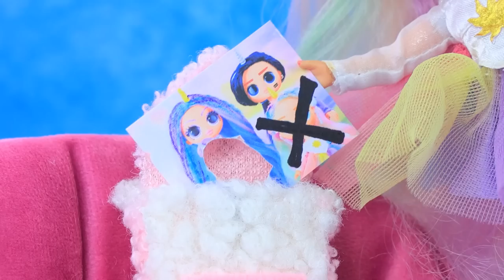My Little Pony: Younger Sister is Bad! 32 LOL OMG DIYs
The Alicorn family has a new addition, and Celestia has become an older sister! Can she set a good example for Luna? What adventures await the sisters? Let's find out in the new LaLiLu video!

Tools and Materials:
• Utility knife
• Set of acrylic paints
• Paintbrushes
• Office scissors
• Ruler
• Cutting mat
• Tweezers
• Black marker
• Polymer clay
• Clay modeling tools
• Glitter
• Bow
• Eco-fur in milk and pink colors
• Needle and thread
• Lid
• Unicorn horn
• Ears
• Pocket
• Light clay
• Cotton swab
• Lip balm container
• Decorative stick
• Decorative sweets
• Fabrics
• Lace trim
• Ribbons
• Perfume bottle cap
• Box
• Foam paper
• Spray paint
• Mold
• Keychain